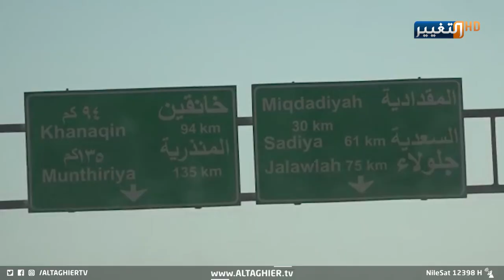خروق أمنية تجبر بغداد وأربيل على التحرك | تقرير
شهدت عدد من المناطق مؤخرا هجمات ارهابية أسفرت عن استشهاد عدد من المدنيين والعسكريين وقوات البيشمركة كانت جميعها في مواقع توصف بأنها تعاني من فراغ أمني وهو ما دفع المعنيين في حكومتي بغداد و أربيل الى التعجيل في وضع التدابير اللازمة للحد من تلك الهجمات وفرض الامن في تلك المناطق.